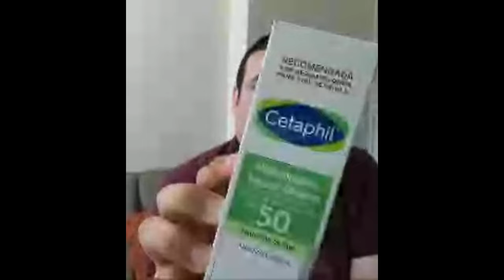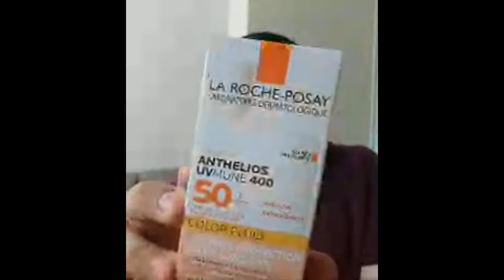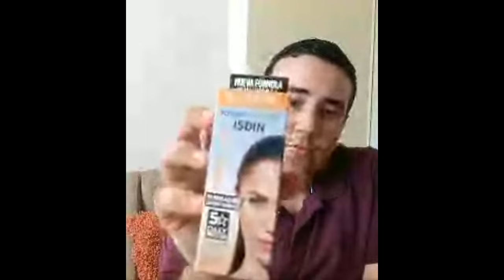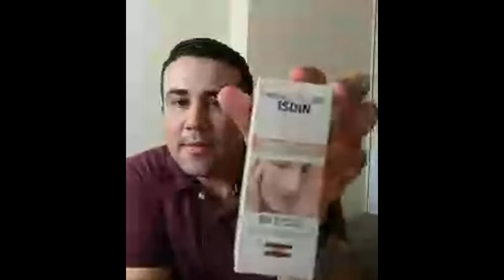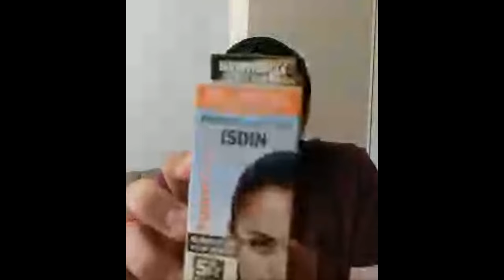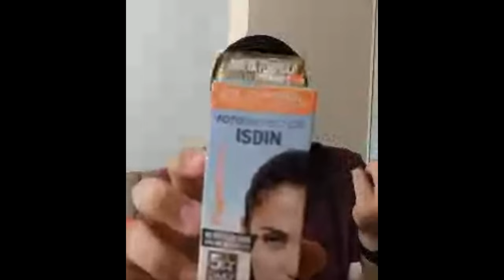Melasma o paño como prevenirlo.